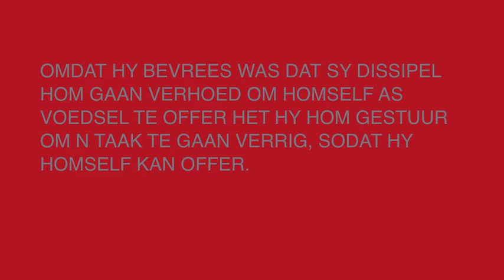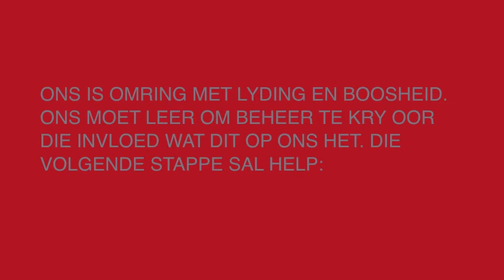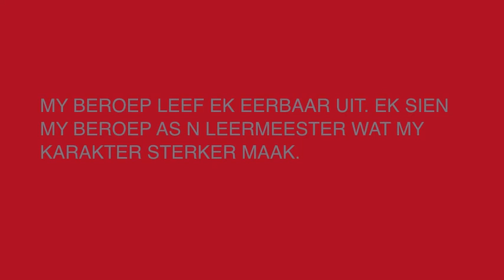3 OORWIN OMSTANDIGHEDE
SLUIT AAN BY ONS FACEBOOK GROEP: WYSHEID VIR DENKE EN GESONDHEID. KLIEK OP DIE SKAKEL.